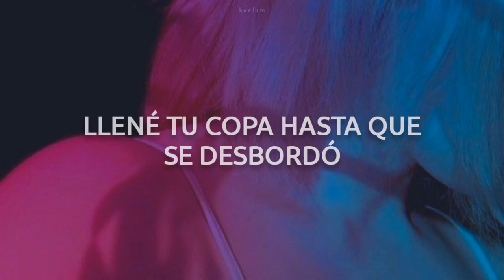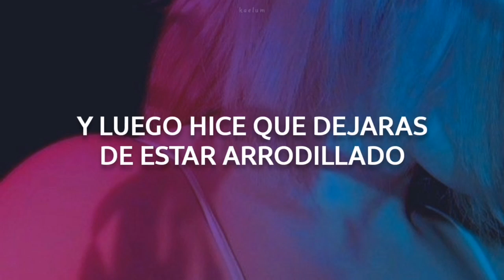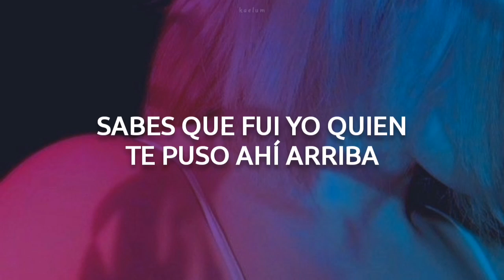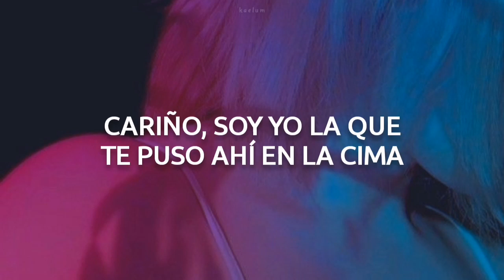Halsey - Without Me || Español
Les dejo por aquí esta joyita ✨

𝐋𝐲𝐫𝐢𝐜𝐬